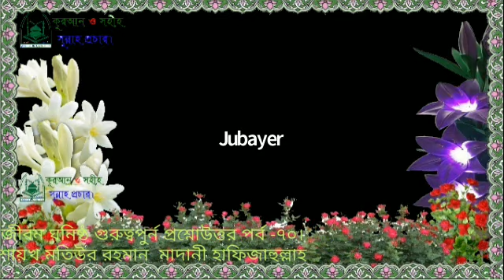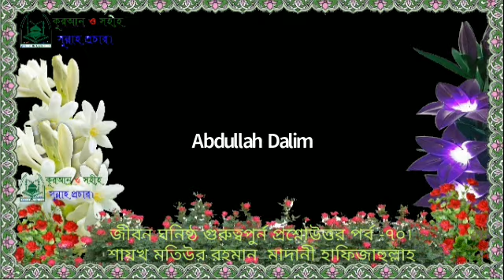জীবন ঘনিষ্ঠ গুরুত্বপুর্ন প্রশ্নোউত্তর পর্ব ৭০🌷শায়খ মতিউর রহমান বিন আব্দুল হাকিম মাদানী হাফিজাহুল্লাহ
জীবন ঘনিষ্ঠ গুরুত্বপুর্ন প্রশ্নোউত্তর পর্ব -৭০। ​🌷🥀শায়খ মতিউর রহমান বিন আব্দুল হাকিম মাদানী হাফিজাহুল্লাহদাঈ ইসলামী কালচারাল সেন্টার দাম্মাম  সৌদি আর